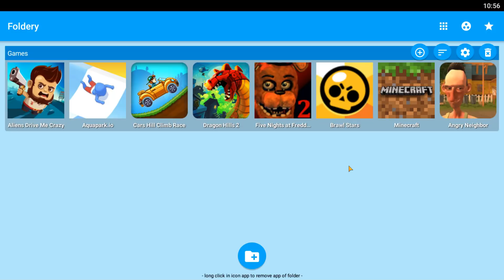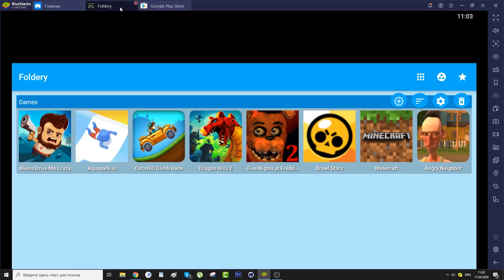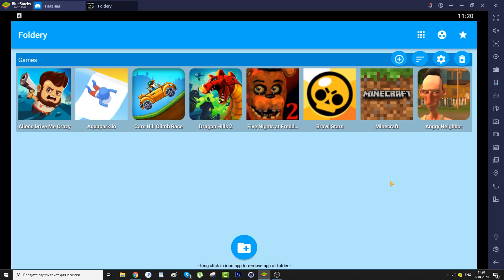Five Nights at Freddys 2 Minecraft Angry Neighbor Brawl Stars Aquapark io Dragon Hills 2 Gameplay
Gameplay: Five Nights at Freddys 2, Minecraft, Angry Neighbor, Brawl Stars, Aquapark io, Dragon Hills 2